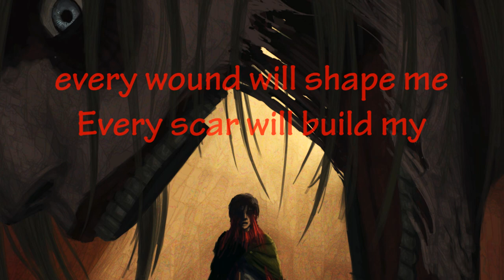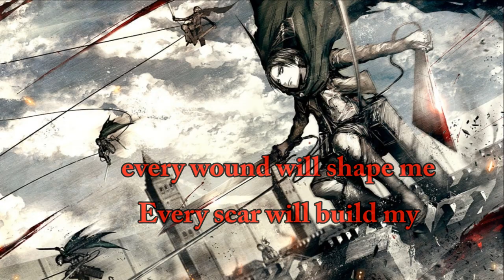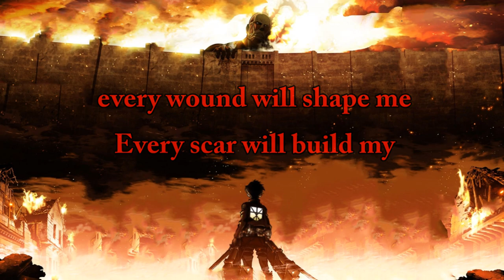Nightcore - Throne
► Music Genre: Alternative Metal, Metalcore

► Original: Bring Me The Horizon - Throne

✔ SUPPORT BRING ME THE HORIZON

✔ VISIT BRING ME THE HORIZON ON